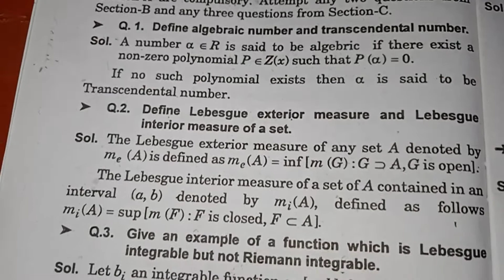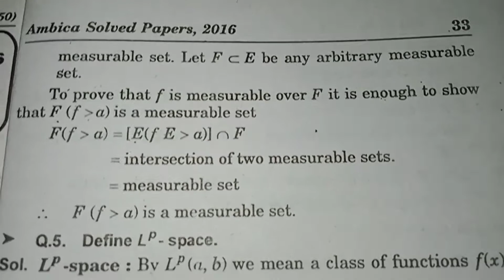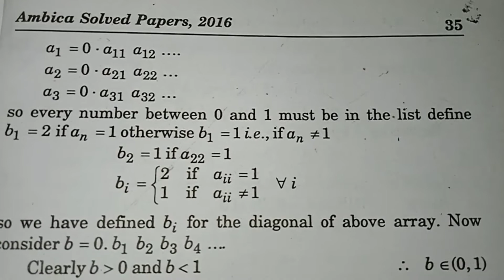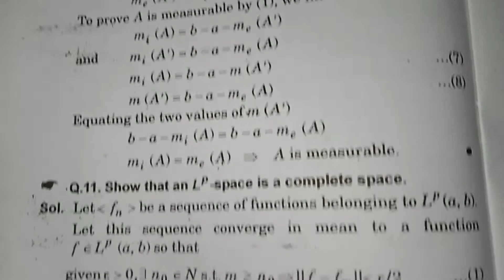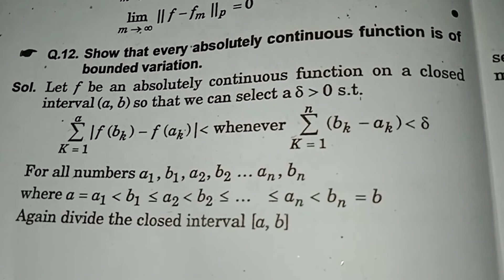( 2016) M.A / M.sc ( 2Sem ) Mathematics ( measure & integration ) paper With solutions||CCSU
previous year question papers of chaudhary charan singh university meerut with complete solutions

 Msc mathematics examination papers , M.A. mathematics examination papers , advanced abstract algebra - 1

Previous year papers for Msc , previous year paper of advanced abstract algebra for MSc , previous year papers of CCSU Meerut

 previous year papers of CCSU,  advanced abstract algebra , advanced abstract algebra old papers , advanced abstract algebra

 Hr hr mahadev

Agr aapko video clear nhi dikh rhi ho tho video quality high kr lena , phir clear dikhegi Video quality high krne k liye video k uper 3 dot dikhenge uss pr click krke video quality increase kr lena

M.Sc. Math 1st sem Real Analysis Previous year External Papers / #2015,#2016,#2017,#2018,#2019#,2020 CCSU CAMPUS MEERUT

# B.Sc
# b.scmaths BSC 1st year ,
 mathematics BSC ,
maths BSc ,
mathematics for 1st year BSc , bsc 1st year ,
mathematics BSc maths 1 st year , maths BSC 1st year ,
BSc 1st year maths , 1st year BSc , BSc 1st year , maths BSc maths 1st year BSc 1st year maths ,
 maths 1st year , ccsu maths ,
bsc maths notes ,
bsc 1st year maths solved paper , bsc maths previous year paper ,

 , ccsu maths ,
 bsc maths notes , bsc 1st year maths solved paper , bsc maths previous year paper ,
bsc model paper , bsc Calculus bsc vector Calculus , bsc maths calculus ,
 bsc maths vector Calculus , bsc algebra and trigonometry ,
trigonometry and algebra , algebra and trigonometry ,
ccsu maths paper ccsu bsc Calculus solved paper ccsu previous paper CCSU bsc solved paper bsc paper bsc maths notes in pdf bsc notes

Description bsc Calculus bsc vector Calculus bsc maths calculus ,